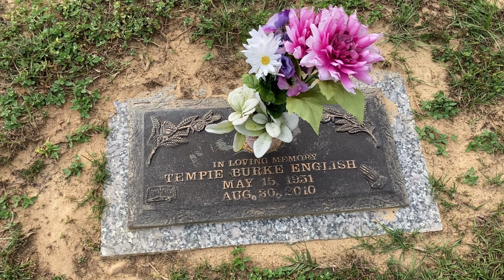MY LITTLE COUSIN STOLE MY MOM'S NEW CAR BAD IDEA!